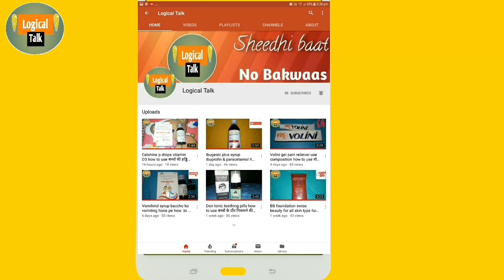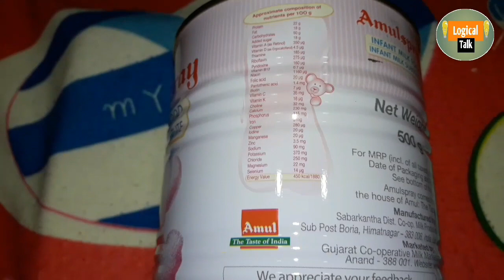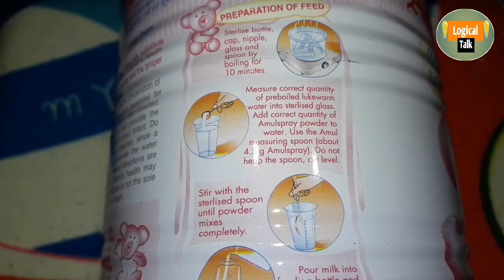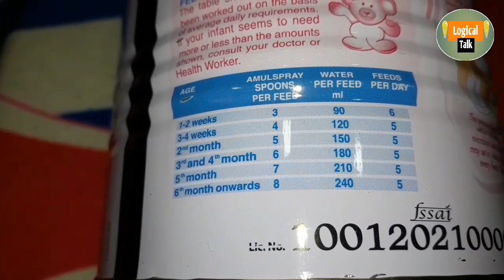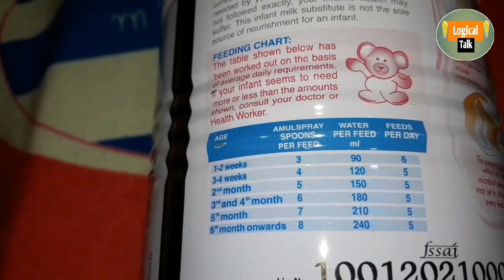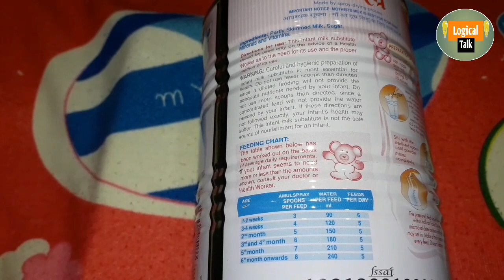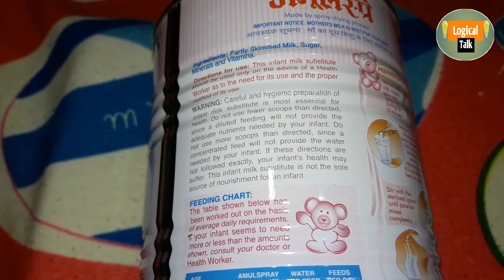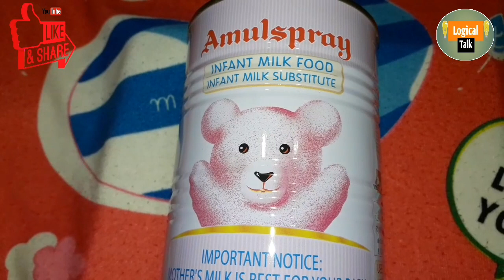Amulspray formula Milk 0 to 24 month how to use अमुल सप्रे शिशु के लिए फार्मूला मिल्क hindi review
Amul Amulspray Infant Milk Food